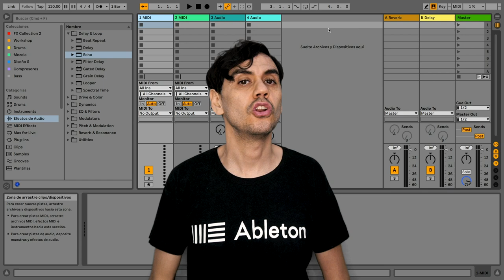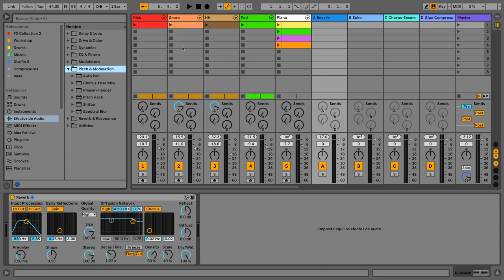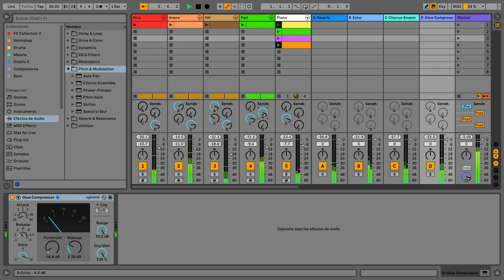5' con Santiago Domingo Devia - Canales de retorno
Aprende con Santiago Domingo Devia, Ableton Certified Trainer de Buenos Aires, que son y para que sirven los canales de retorno